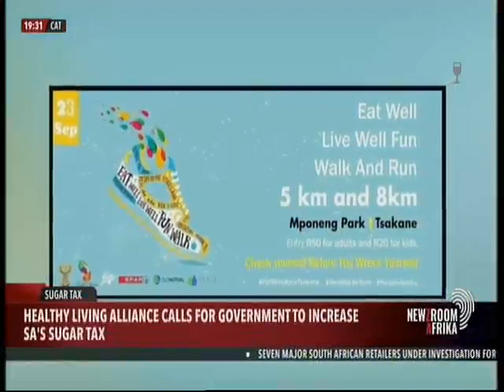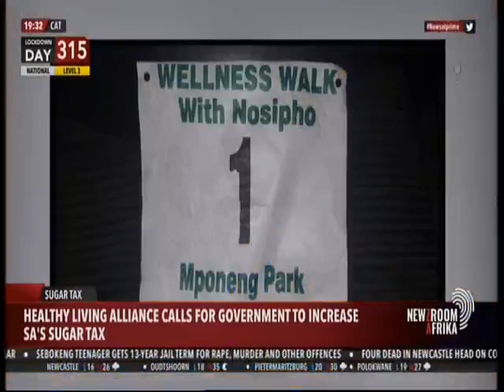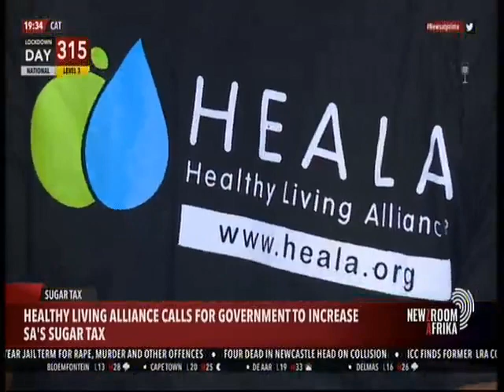Calls to raise sugar tax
Newzroom Afrika English News@Prime